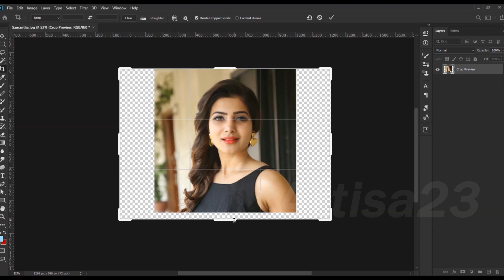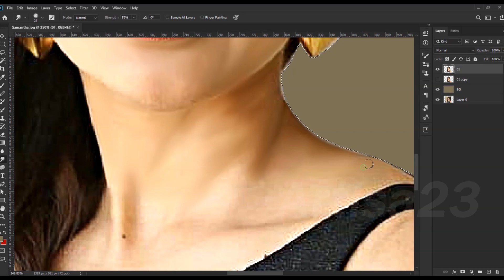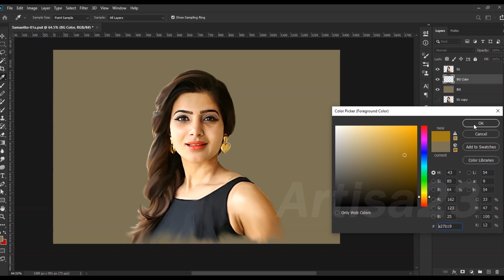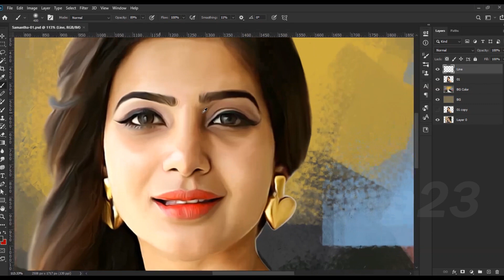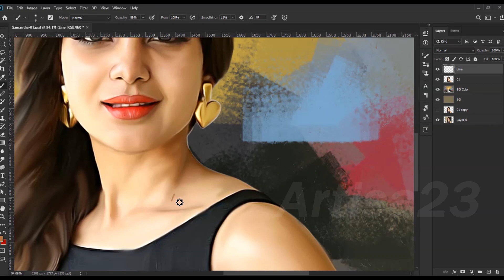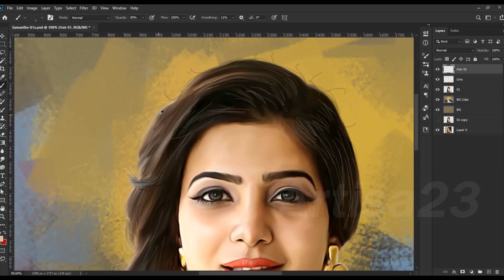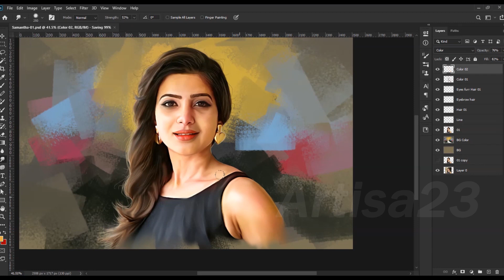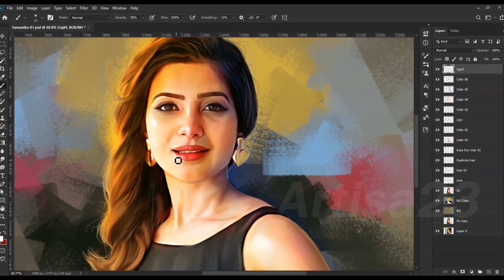How to Paint in Photoshop - Best Digital Painting Workflows | Samantha Ruth Prabhu | Artisa 23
Artisa 23

( Order accepted )